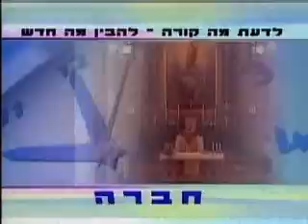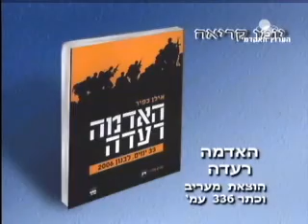יומן אקדמי 31-1-2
מוסף מיוחד על עיתונאים שכותבים ספרים. הפעם העיתונאי אילן כפיר שכתב את הספר "האדמה רעדה" על מלחמת לבנון השניה
פברואר 2007

משתתפים:
אילן כפיר
ד"ר אורן מאיירס